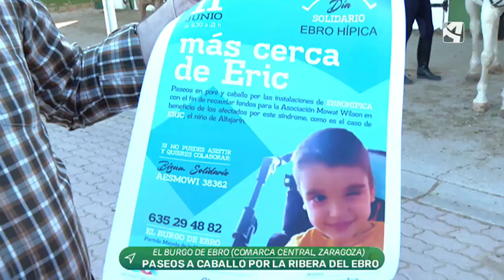Un verano diferente montando a caballo